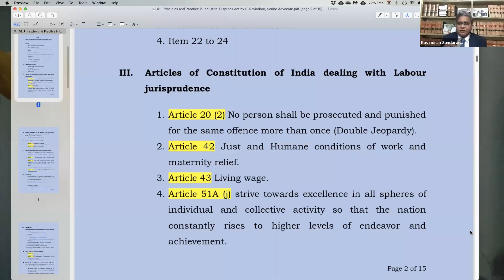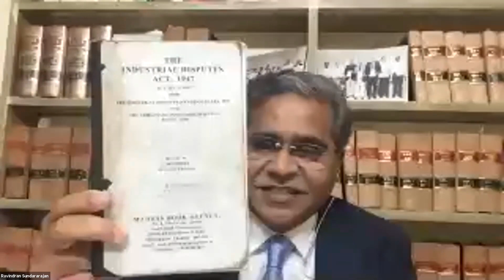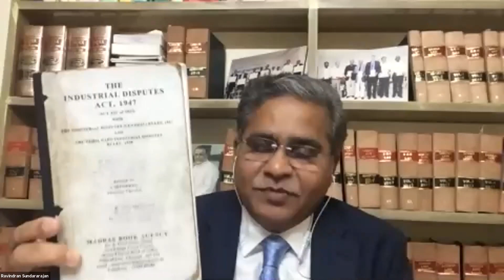"Principles and Practice in Industrial Disputes Act" by Mr.S.Ravindran, Senior Advocate, Chennai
Lex Webinar Series- 29

"Principles and Practice in Industrial Disputes Act" by Mr.S.Ravindran, Senior Advocate, Madras High Court

Hosted by
ssrlawoffice, Madurai
In association with
Hemalatha Law Office, Chennai